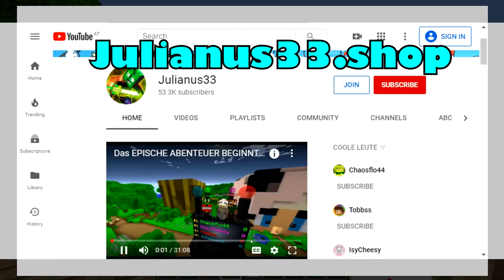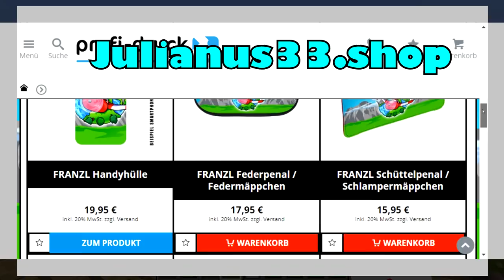ICH KLAUE CHAOSFLO'S LOTTOMANN?! - Minecraft Apollo #14 [Deutsch/HD]